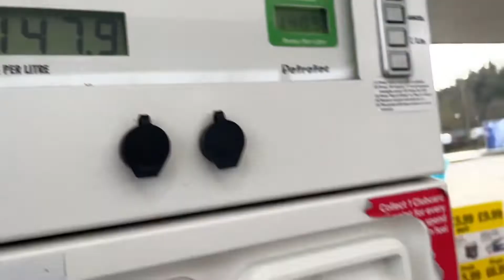Race day preparation (we play with the ugga dug)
We change the wheels check the oil and coolant then go clean the car